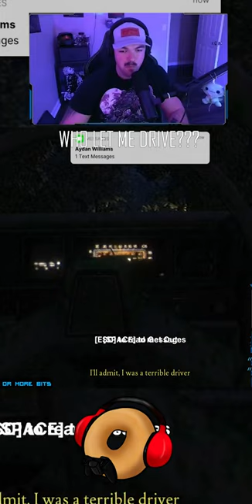Cars Drive Upside Down Now [Fears To Fathom]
Man those drinks hit hard